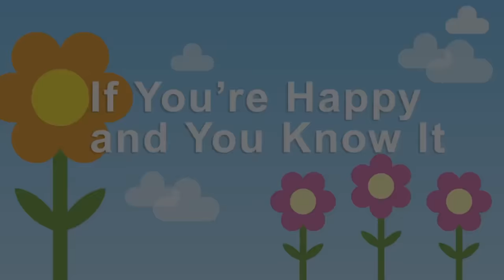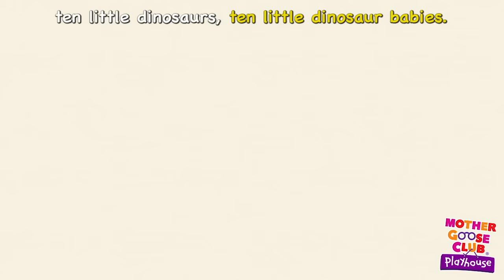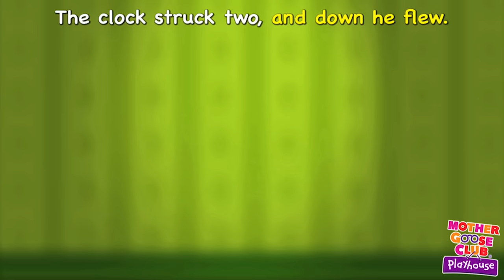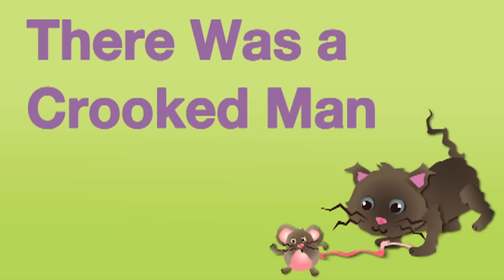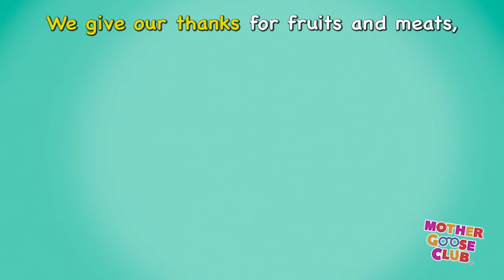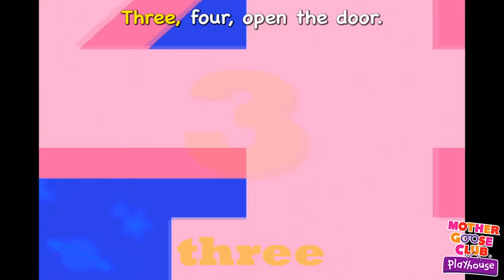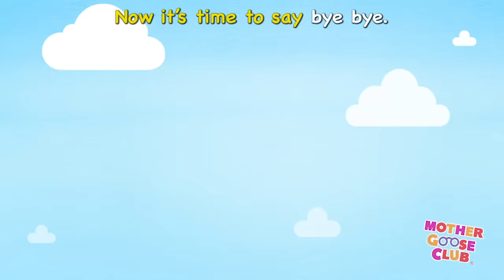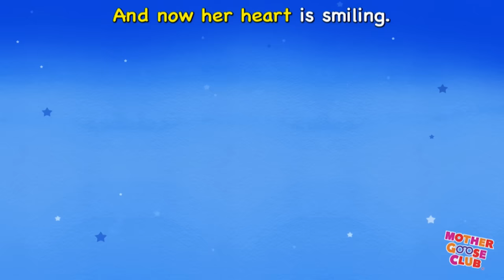Hello Friend + More | Nursery Rhymes from Mother Goose Club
Hello Friend and More Nursery Rhymes from Mother Goose Club! Sing along with your favorite Mother Goose Club characters to the all-original nursery rhyme “Hello Friend”!

Swimming
Ghost Family
Thanksgiving Day
Jingle Bells
Alphabet Train
Football Rocker
Roly Poly
Humpty Dumpty